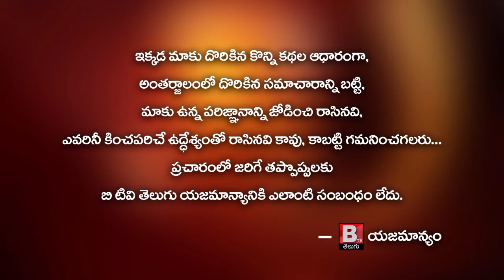కోటేశ్వరరావు గారికి హృదయపూర్వక జన్మదిన శుభాకాంక్షలు మేకల నాగేశ్వరరావు వార్డ్ నెంబర్,Ramavarappadu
కోటేశ్వరరావు గారికి హృదయపూర్వక జన్మదిన శుభాకాంక్షలు
మేకల నాగేశ్వరరావు వార్డ్ నెంబర్,Ramavarappadu